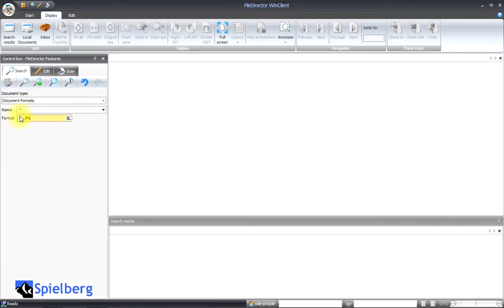Searching using Keyword List